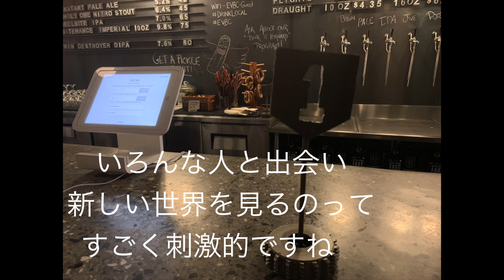バンクーバーのブルワリー！ビールが美味い！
ビール好きを集めたビール会です！
毎月バンクーバー市内で行っています。

Handmade Leather Goods
Yuminem SUPPLY CO　革製品を手作りして販売してます。

アメブロ再開しました！
書きたいこと書いてます！